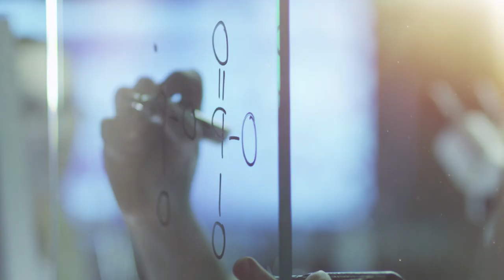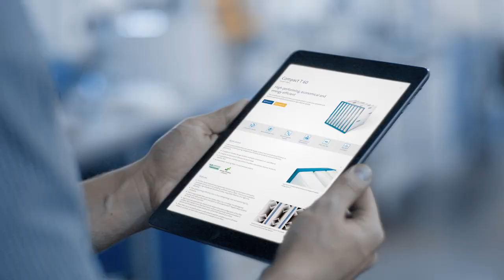Freudenberg Filtration Technologies Film (DE)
Die Menschen und die Umwelt zu schützen, Ressourcen zu schonen und industrielle Prozesse zu optimieren – das ist unser Anspruch. Das sind die Dinge, die uns bei Freudenberg Filtration Technologies antreiben und stolz machen.
Wir bedienen unsere Kunden mit technisch innovativen Produkten und Systemlösungen sowie einzigartigen Dienstleistungen in der Luft- und Wasserfiltration. Als Teil der Freudenberg Gruppe mit weltweit mehr als 40.000 Mitarbeitern orientiert sich unsere Geschäftstätigkeit an starken Unternehmenswerten und herausragenden Qualitätsstandards.